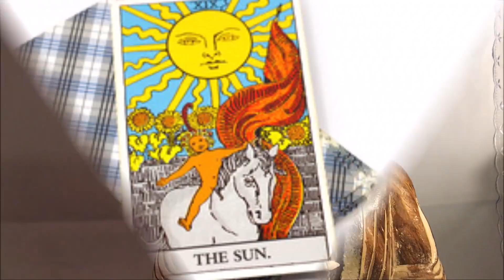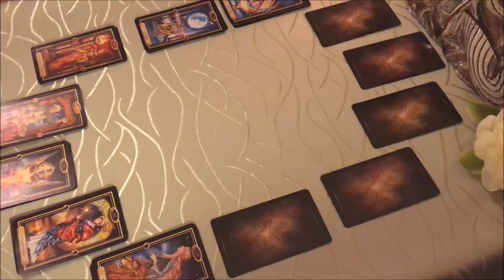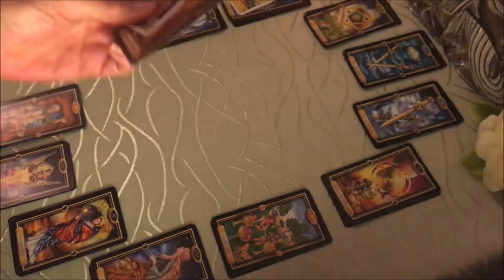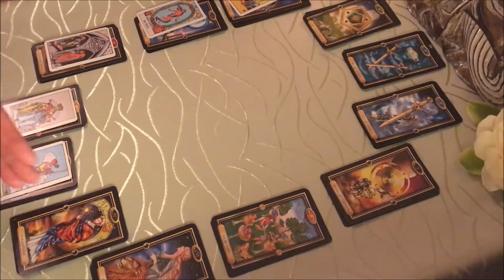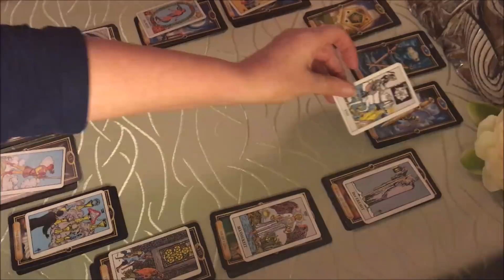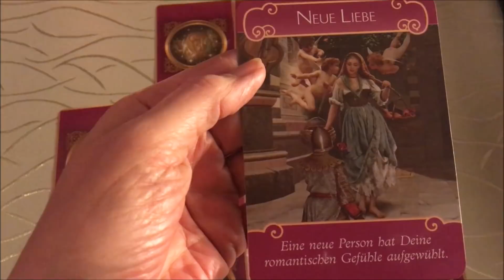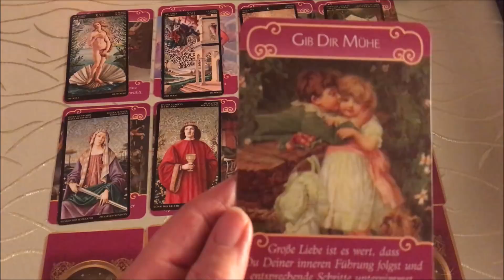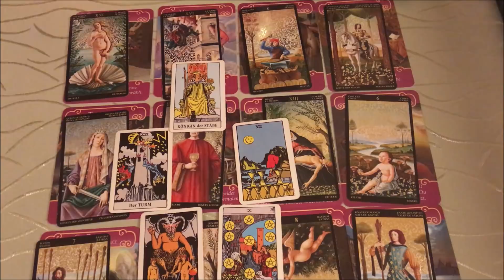Taroskop Fische Vorschau 2019